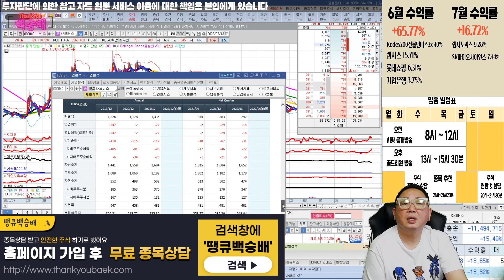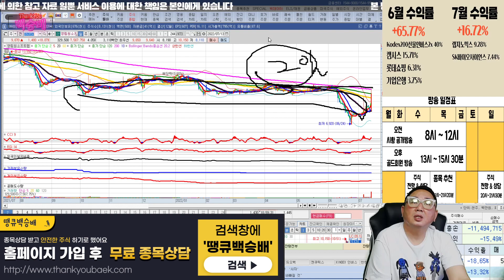넵튠,포스코엠텍,KR모터스,영림원소프트랩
급등주 분석

혜택1 : 무료 추천주 혜택
혜택2 : 관심종목 매수, 매도 알림 서비스 혜택
혜택3 : 종목상담 무료 혜택
혜택 4: 골드회원 가입 시 다른 유료서비스 할인 혜택